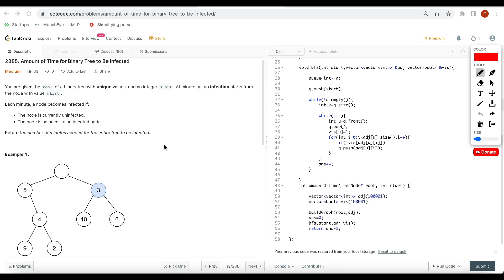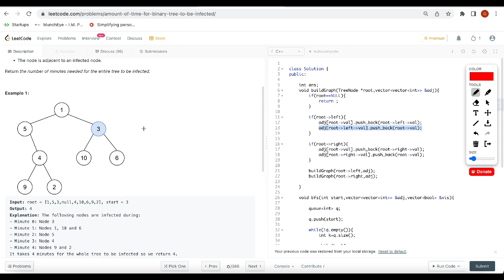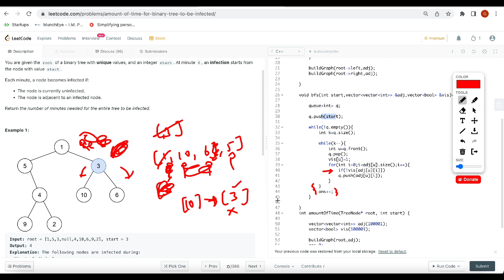Leetcode 2385 Amount of Time for Binary Tree to Be Infected | Hindi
Simple Just Create Graph | Call BFS
Leetcode 2385. Amount of Time for Binary Tree to Be Infected

You will learn Digit Dp with this question

Count Special Integers Leetcode

Leetcode contest 307 Medium

Leetcode 2385 todays leetcode contest Question
Leetcode 2385 leetcode contest 306 Question

Gadgets I use:
For my coding videos:
Boya Collar Mic I use
Wacom for writing on screen